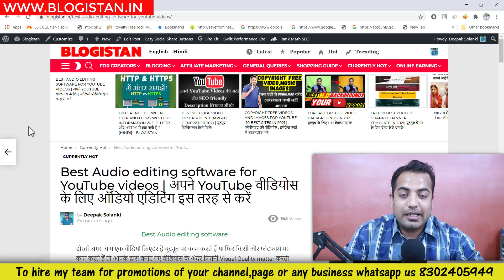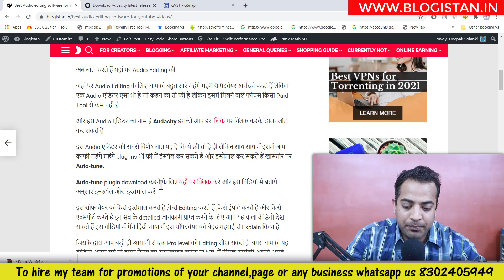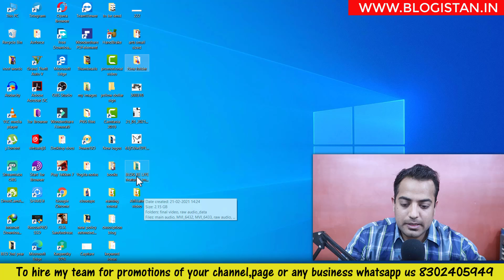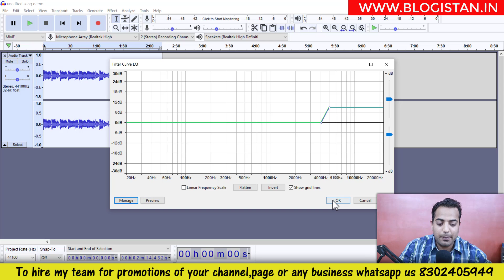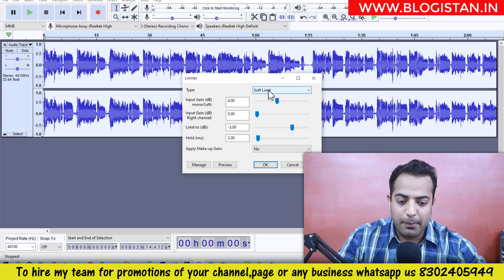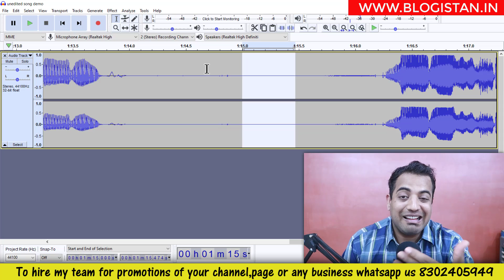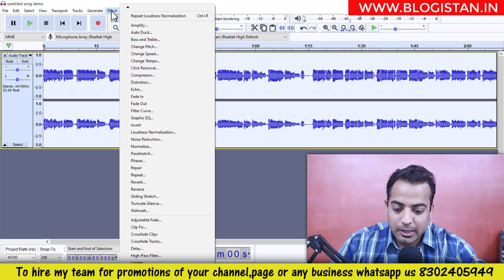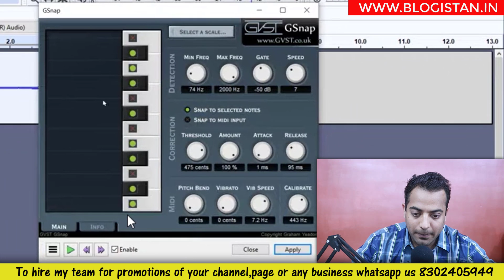how to edit audio for YouTube video | audio editing kaise kare| audacity tutorial| best audio editor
Hello Guys, in this video I discussed the whole process how you can edit your audio step by step for YouTube Videos fast.

My ID = deepaks8233cm4

🔷REQUEST😇:
If you want to buy hosting from "Hostinger" or "A2 Hosting" then plz buy from this given link so that we can get some commission and run our channel, it won't cost you any extra rupee even you can get an additional 7% OFF if you buy from our link and use the coupon code given below👇

🔷Other queries solved in the video:
◆how to edit audio for YouTube video
◆audio editing kaise kare
◆audacity tutorial
◆best audio editor
◆How to use autotune in audacity
◆audio main autotune kaise lagaye
◆how to remove noise in audio

🔷The Equipment we use:
📱The mobile we use

💻The Dell laptop we use

🎥The Canon camera we use

🎤The Boya mic we use

🎙 The voice-over mic we use

🎙 The voice-over mic with table stand

🎙 Best shotgun mic for both camera & smartphone

🎧The wireless earphone we use

🎧The wired earphone we use

🎧The wireless headphones we use

🔋The power bank we use

🥢The tripod we use